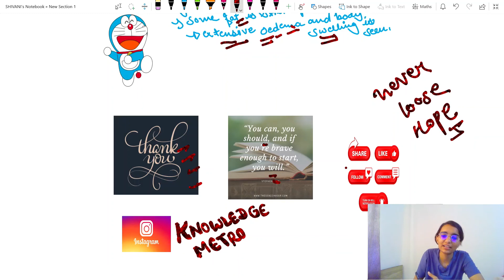NEET // Digestion and absorbtion // one shot // NCERT based